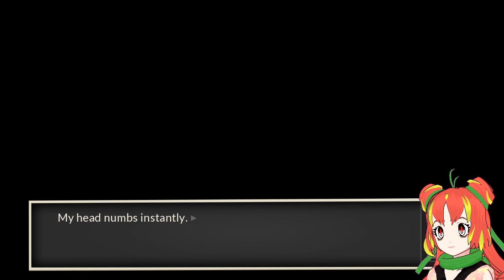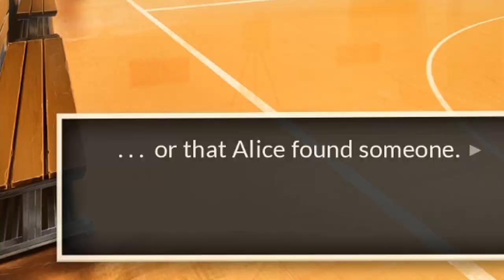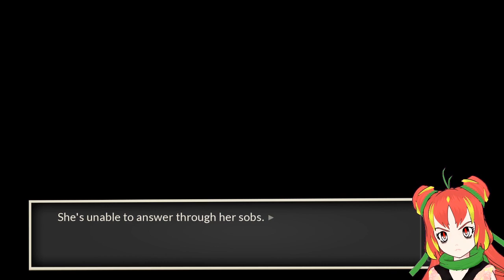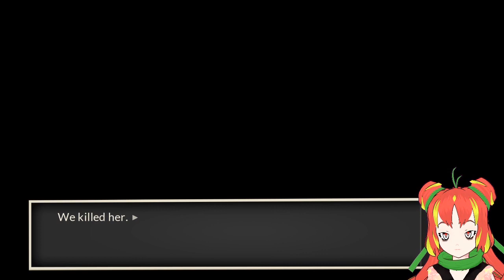STUDENT UNION Highlights: reading is hard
Fair warning: this covers the entire demo, which means it includes spoilers!

I selected moments I considered memorable and created this 10-minute video. This is mainly for those that already played it and wish to see some of my reactions. I include my reading fails, some silly moments, and my reactions to some of the darker scenes.